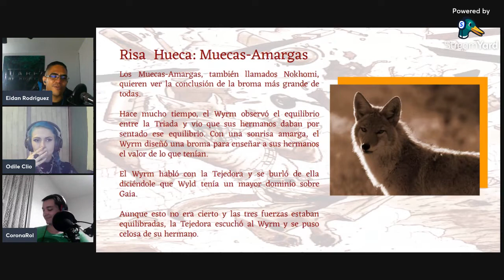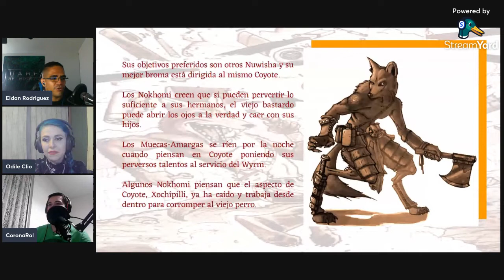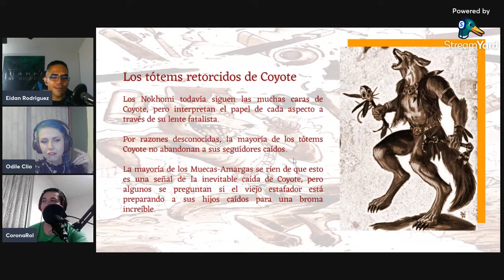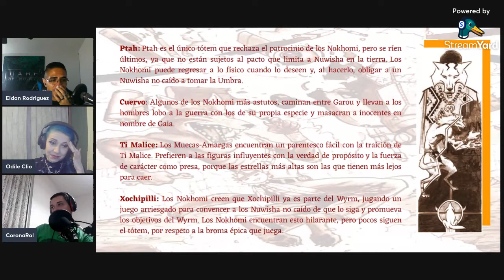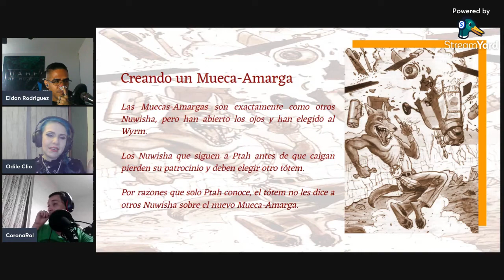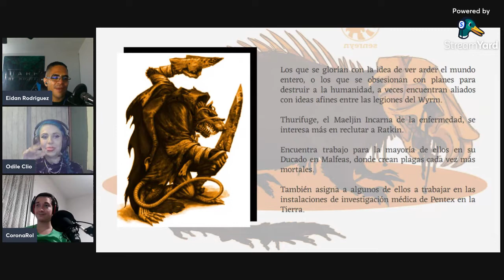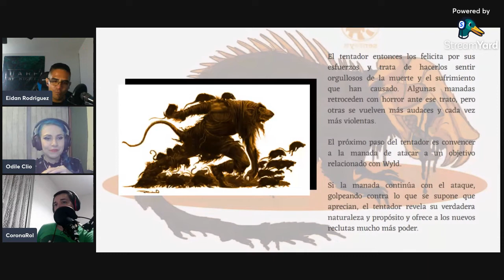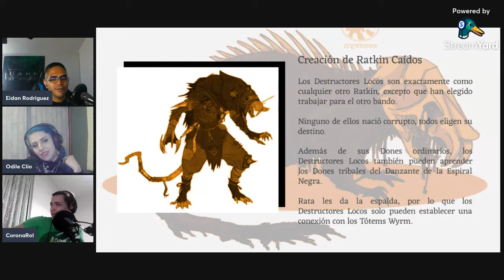Nación Garou: México​ | Episodio 58 - Cambiaformas Caidos III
En este episodio hablamos de:

Las Muecas Amargas, la version caida de los Nuwisha y los Reyes Destructores los, aun mas, enloquecidos Ratkin que se han aliado al Wyrm.